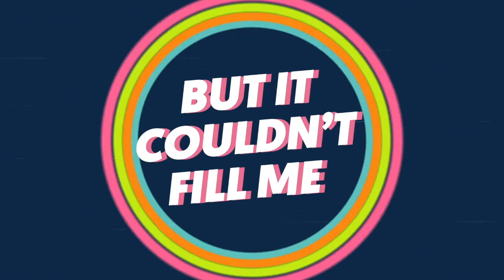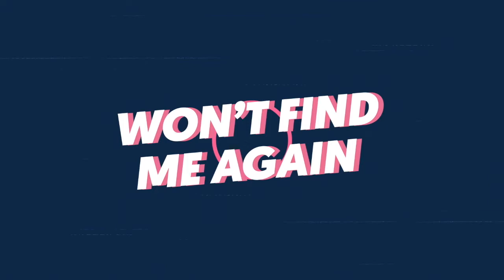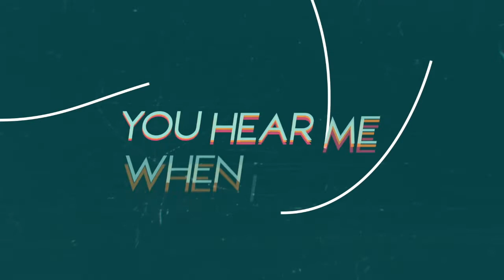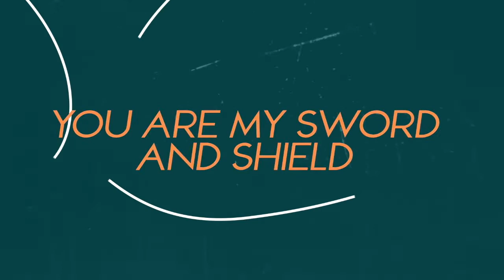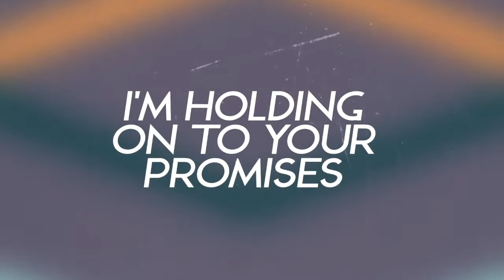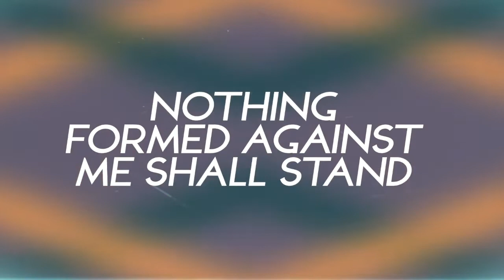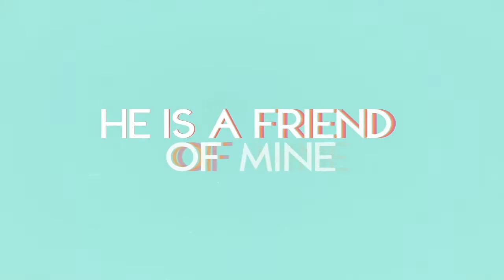From Pillows into Pillars -- Genesis 28:10-22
Tired, alone, afraid, running for his life, Jacob drifted off to sleep with a stone for a pillow. In the hours of darkness that night, the Living God showed up to deliver hope and purpose through his promise of blessing.